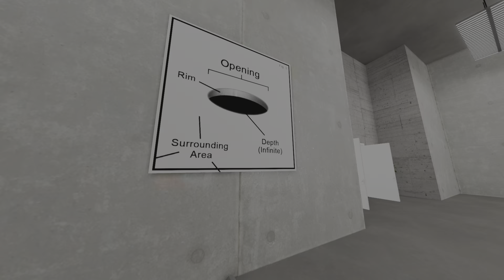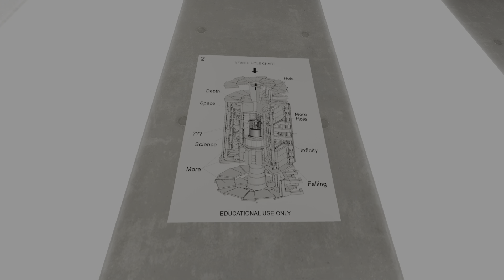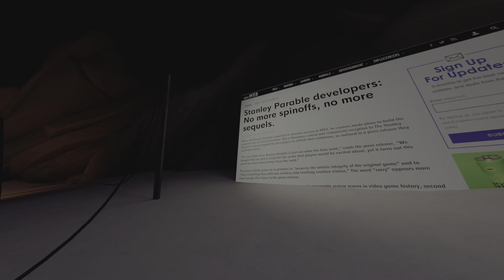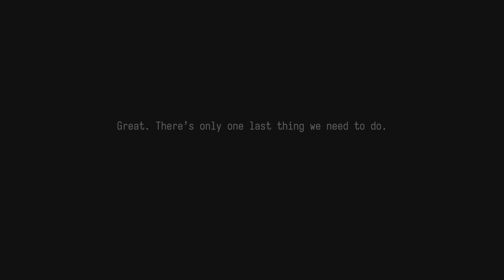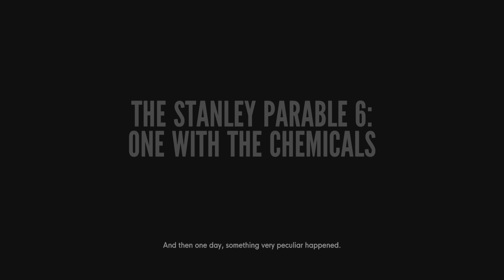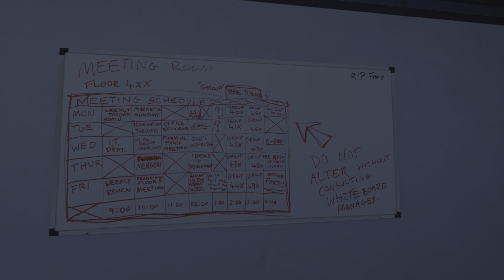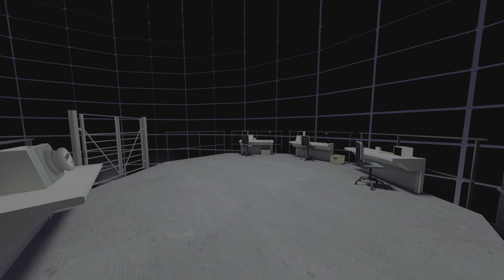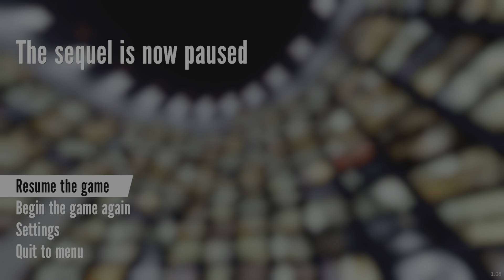The Stanley Parable: Ultra Deluxe Madness